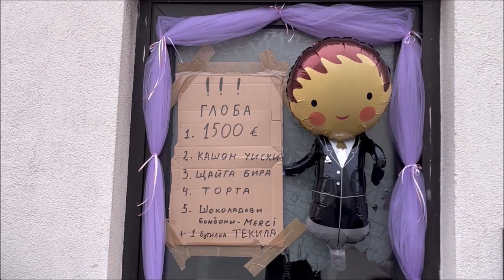Svatba na Rositsa i Denislav 11 11 2022